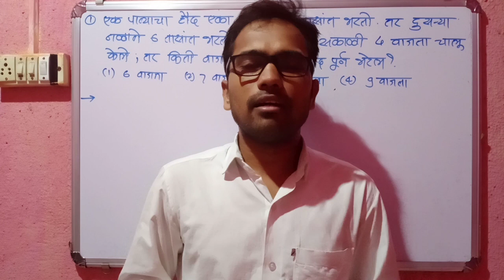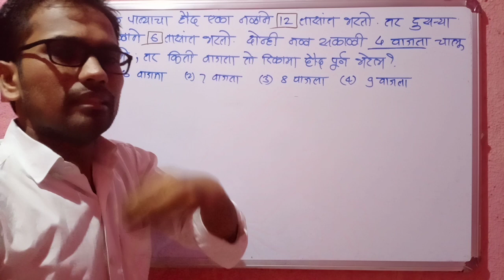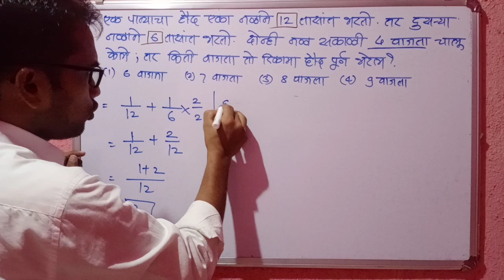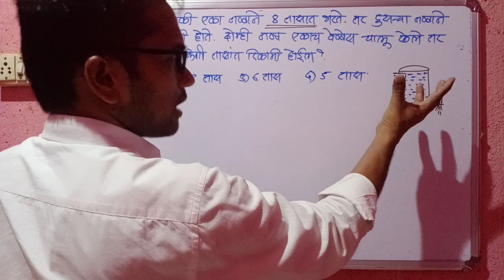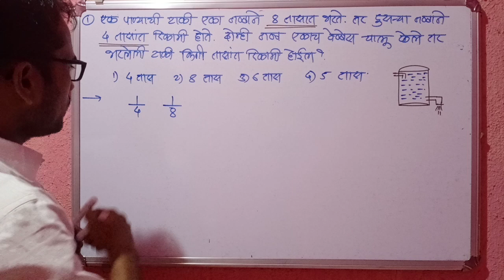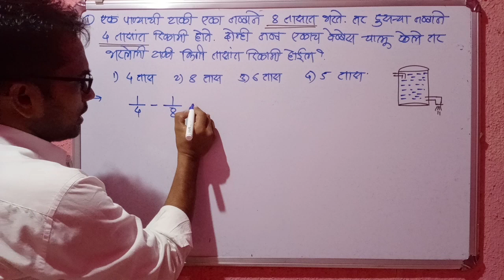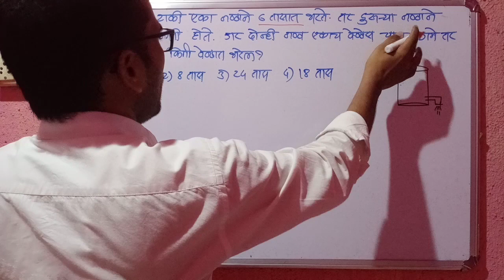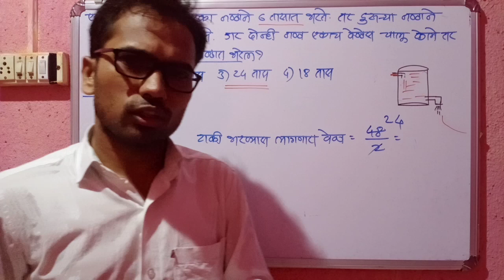नळ - पाण्याची टाकी - हौद यावरील गणिताच्या ट्रिक्स | MPSCMath tricks | By Mahendra Ghare sir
अधिक विडिओ पाहण्यासाठी खालील लिंक वर क्लिक करा

नमस्कार मित्रांनो आपल्या या चॅनेल च्या माध्यमातून आपण स्पर्धा परीक्षांच्या दृष्टीकोणातून गणित विषयावर आणि आवश्यकता भासल्यास इतर स्पर्धा परीक्षांच्या विषयावर तुमच्यासाठी विडियो अपलोड करणार आहोत.
सर्व प्रकारच्या स्पर्धा परीक्षांमध्ये गणित या विषयावर मोठ्या प्रमाणात प्रश्न विचारले जातात. तसेच गणित विषयात सर्वांना खूप अडचणी सुधा येत असतात म्हणून आपण गणित या विषयावर जास्तीत जास्त विडियो तुमच्यासाठी बनवणार आहोत.